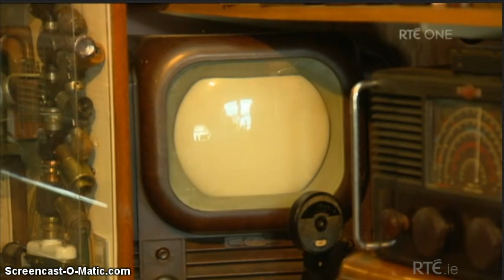Cottage Collection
My Mum and Dad in their Cottage Museum in Ardattin, Co Carlow, Ireland.